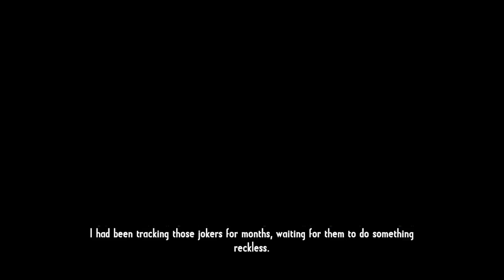Call of Juarez: Gunslinger #6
Swamps Suck.